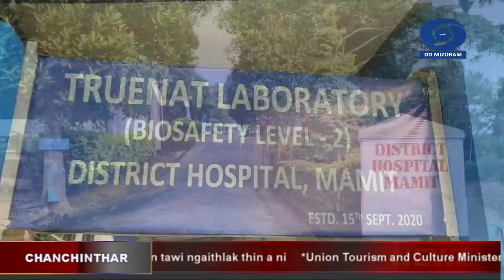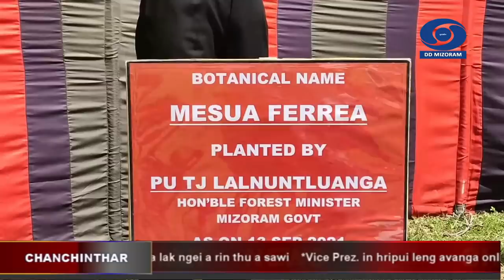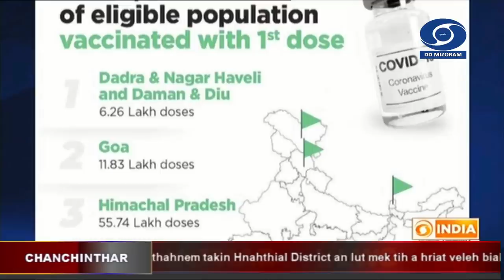DD News Mizoram, 13 September @ 6:30 PM